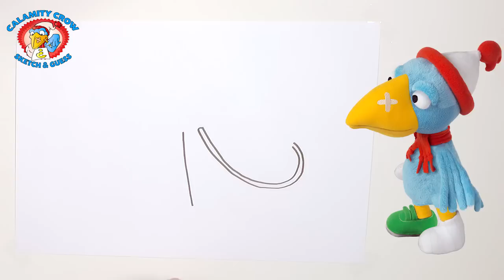Heroes of the City – Ep 012 Sketch & Guess with Calamity Crow | Car Cartoons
Heroes of the City is a preschool animation about rescue vehicles in a small town where everybody gets to be a hero!

The TV-serie contains a lot of warmth and teaches the importance of friendship and what we can achieve by helping each other.